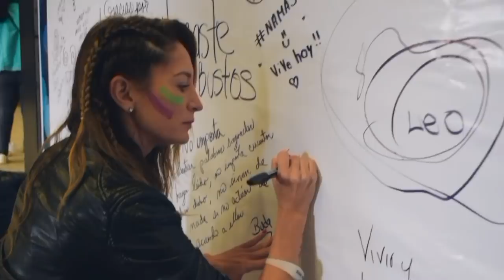Yoga para el Alma SoulPose // Geraldine Bazán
Disfruta de un día de yoga junto a Geraldine Bazán y sus hijas.